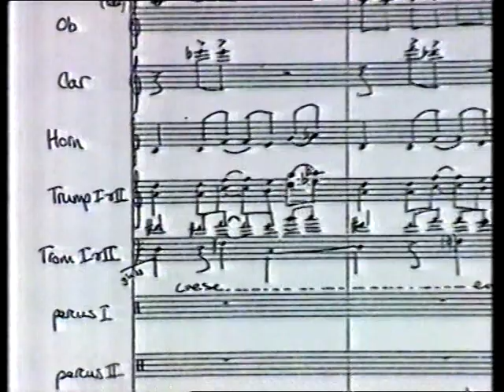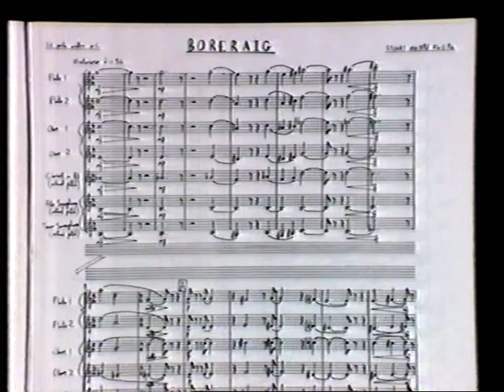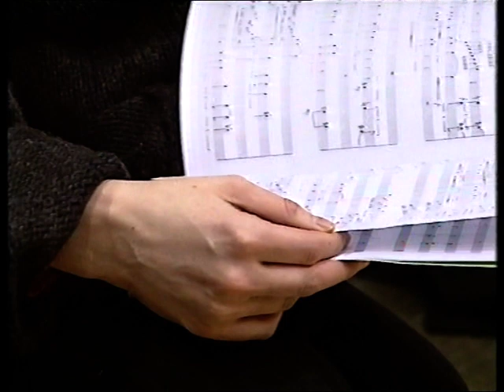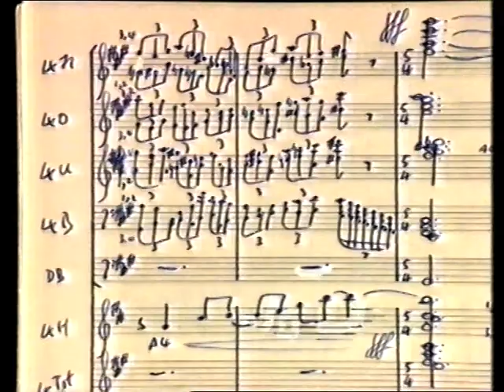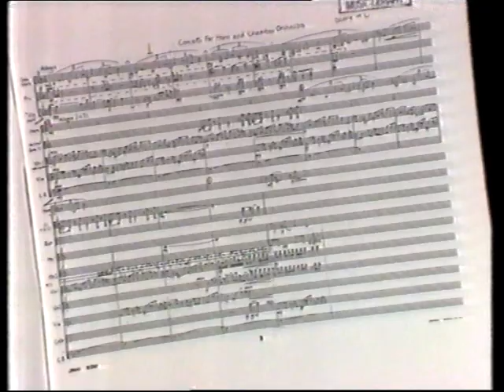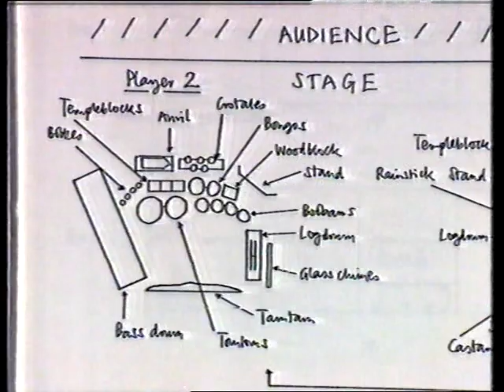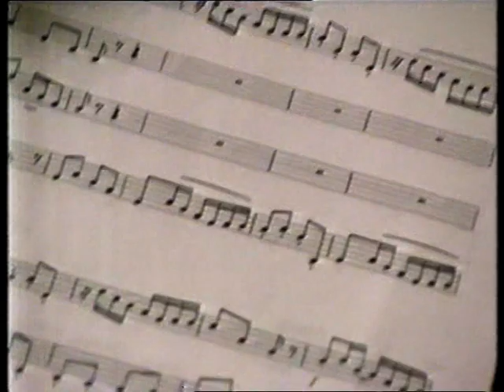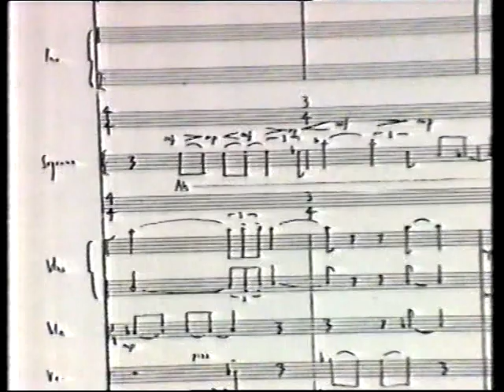Settling New Scores - Part 1 - Young Composers Workshop 1996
Composers in order of appearance with approximate starting times for each composer extract:

00:00 David Hackston

06:05 Stuart Macrae

12:05 Selena Kay

17:10:Thomas Walton

21:45 Tansy Davies

23:45 Geoff Hannan

26:00 Christopher Leedham

28:30 Stephen Manian

Workshop Leaders:

Graham Fitkin
Robert Saxton
Sally Beamish
John Casken

Presenter: Sarah Walker
Conductor: Martyn Brabbins
Title Music: Thomas Ades